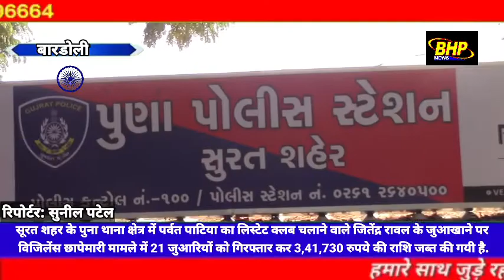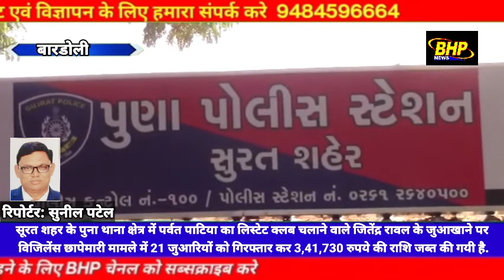सूरत शहर के पुना थाना क्षेत्र में पर्वत पाटिया का लिस्टेट क्लब चलाने वाले जितेंद्र रावल के जुआखाने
सूरत शहर के पुना थाना क्षेत्र में पर्वत पाटिया का लिस्टेट क्लब चलाने वाले जितेंद्र रावल के जुआखाने पर विजिलेंस छापेमारी मामले में 21 जुआरियों को गिरफ्तार कर 3,41,730 रुपये की राशि जब्त की गयी है.